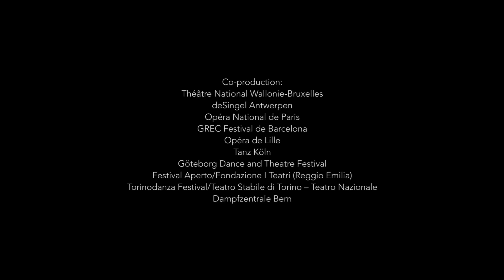PEEPING TOM - Showreel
« Peeping Tom », « Le voyeur » en anglais. Le nom de cette compagnie, créée en 2000 à Bruxelles par Gabriela Carrizo et Franck Chartier, traduit à lui seul la marque de fabrique de ses deux fondateurs : une danse théâtrale, proposant des relectures aussi oniriques que brutales des événements de la vie. Entraînés dans des univers aux décors hyperréalistes – mobile-home, cave, musée ou maison de retraite – le spectateur oscille entre tragique et burlesque, tendresse et angoisse, rêve et réalité. Le huis clos de situations familiales reste, pour Peeping Tom, une source importante de créativité : Moeder (Mère) est le deuxième volet d’une trilogie autour des membres de la famille qui a débuté avec Vader (Père) en 2014 et s’est achevée en 2019 avec Kind (Enfant). Peeping Tom se produit pour la première fois au Palais Garnier avec sa dernière création : Diptych, composé de The missing door et The lost room, une nouvelle adaptation des pièces créées pour les danseurs du Nederlands Dans Theater (NDT I).

Peeping Tom, du 6 au 10 janvier 2021 au Palais Garnier